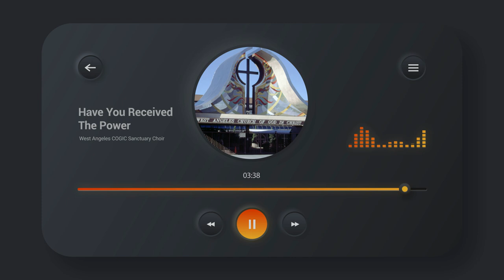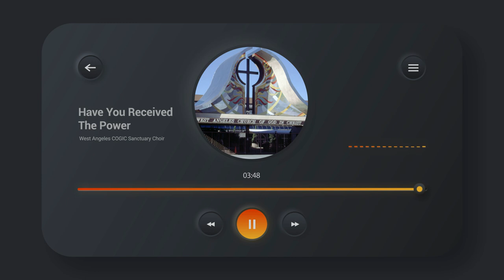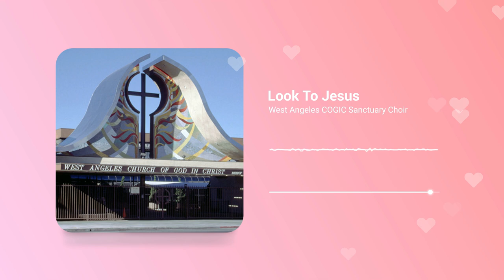Patrick Henderson And The West Angeles Church Of God In Christ Sanctuary Choir 1981 (Audio)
The King Of Praise And Worship Patrick Henderson was the Minister Of Music West Angeles COGIC back in the 80s and 90s
Presiding Bishop Emeritus Charles E. Blake is Pastor
Lady Mae Blake is The First Lady